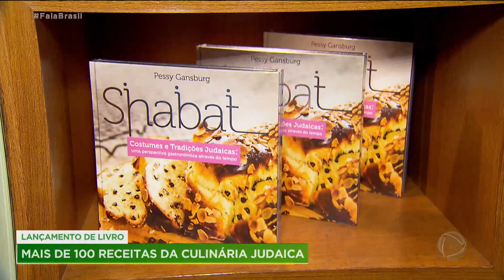Chef de cozinha adapta pratos de tradição judaica para o paladar brasileiro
A culinária judaica é uma das mais saborosas e variadas do mundo, rica em carboidratos, ervas e frutas. Pensando nisso, uma professora de gastronomia resolveu inovar e adaptou as receitas, algumas tradicionais no Shabat, o dia de descanso dos judeus, para aproveitar os ingredientes brasileiros. Veja como ficou! Para assistir ao conteúdo na íntegra, acesse o PlayPlus.com